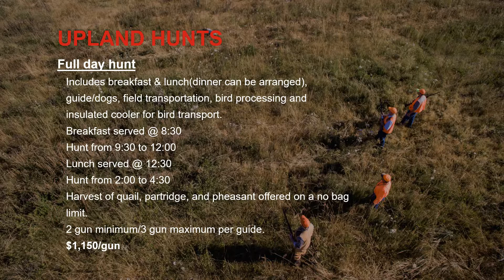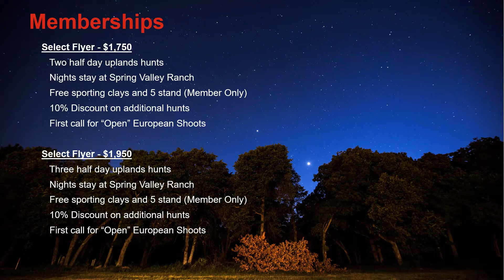FJR USB Presentation Revision 3 Video